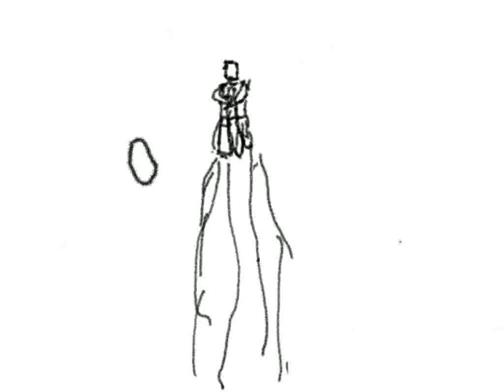Randomly Animated - Breakout sense (Old ,2Sec )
Ugh!  grrrrehh..

that any Roblox animation
Thanks for looking and like for a sub !